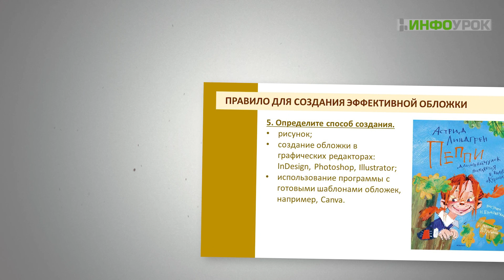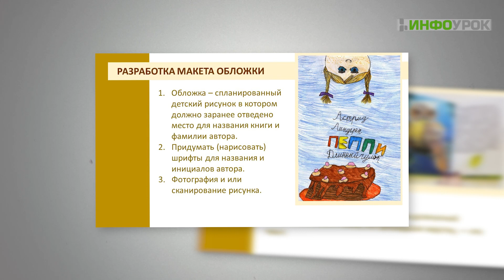Основы издания детских книг в рамках проектной деятельности в школе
Издание книги – интересный и творческий проект, требующий от педагога определенных знаний. Цель данного курса повышения квалификации – эффективная организация педагогами процесса издания детской книги в рамках проектной деятельности в дополнительном образовании.

Задачи данного курса повышения квалификации:
- сформировать достаточные умения и навыки педагогов для издания книги с целью развития творческого потенциала школьников;
- определить особенности, функции, способы и методы для достижения педагогами эффективного результата проектной деятельности – выпуска книги;
- создать основу коммуникативных умений педагогов для развития личностного потенциала школьников;
- смоделировать теоретические и практические задачи, последовательность действий педагога для эффективной реализации проекта;
- разработать и объяснить педагогам каждый этап реализации проекта;
- сформулировать для педагогов методы и формы реализации проекта от простого к сложному;
- объединить практические и теоретические подходы для реализации педагогами простейшего процесса по изданию книги.